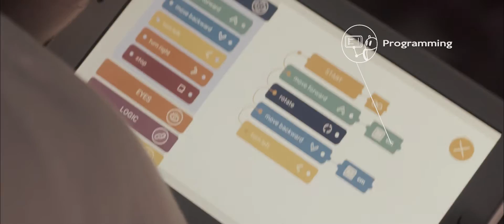Photon - robot toy which helps kids learn programming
Our firends created this genius beauty to help kids understand programming. Learn while you play.

Prawa do filmu należą do Photon Entertainment sp. z o.o.